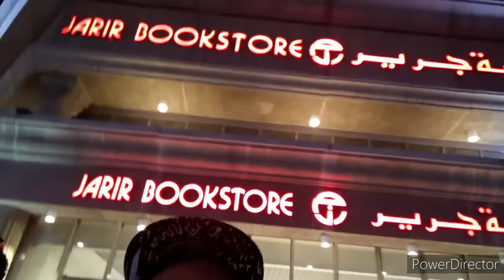Buhay OFW Episode #10 Tala dance kami sa Jarir BookStore